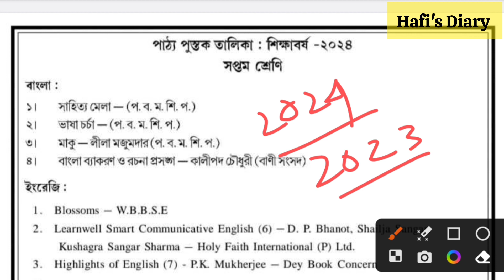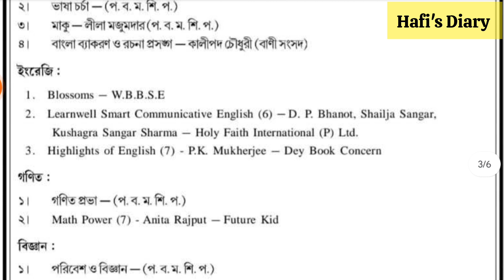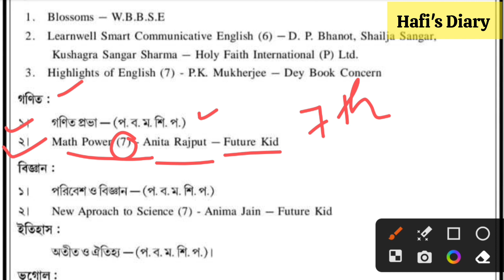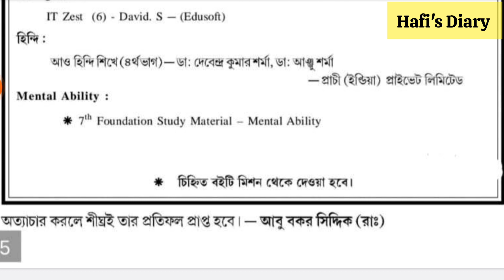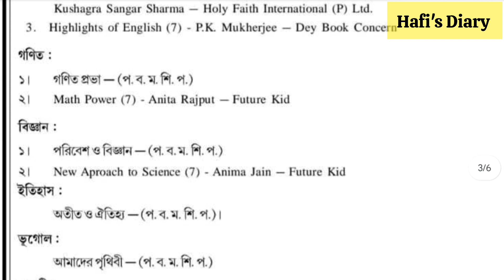2024 এর টাটকা বুকলিষ্ট,(সপ্তম শ্রেণি) আল আমিন মিশন booklist class - VII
2024 এর টাটকা বুকলিষ্ট,(সপ্তম শ্রেণি) আল আমিন মিশন booklist class - VII